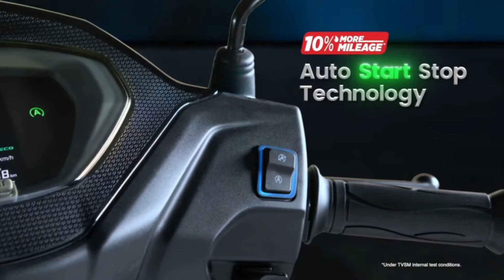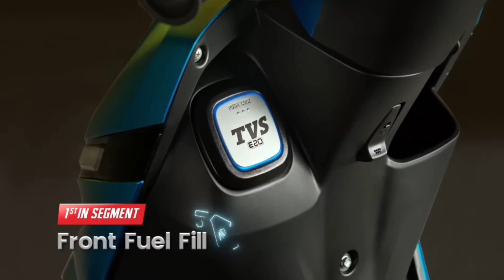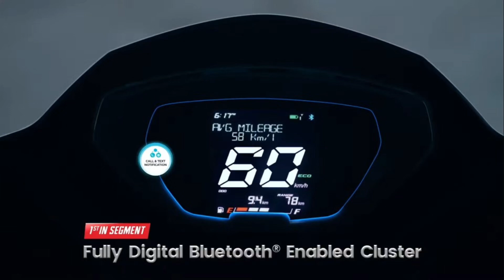NEW TVS JUPITER 110 2024 UPDATED VERSION